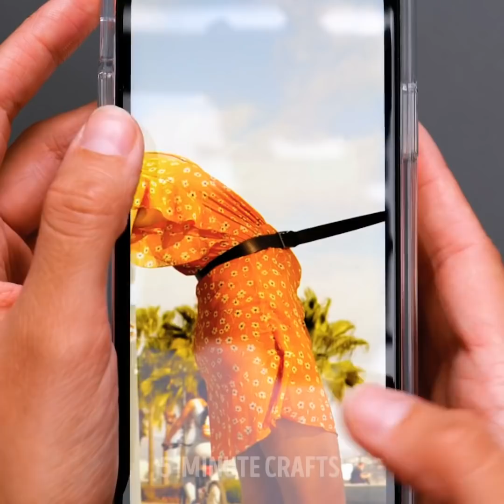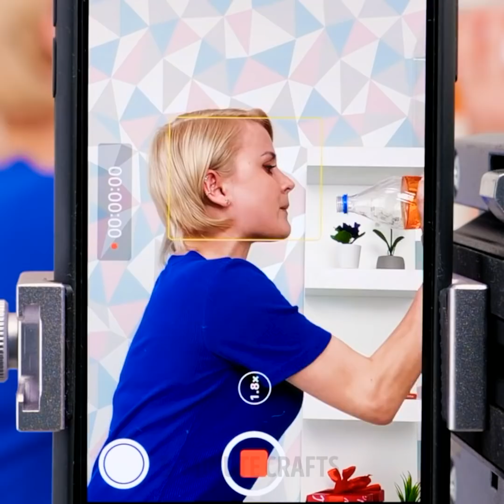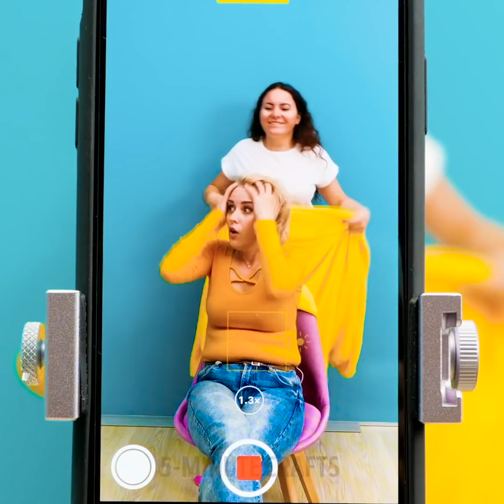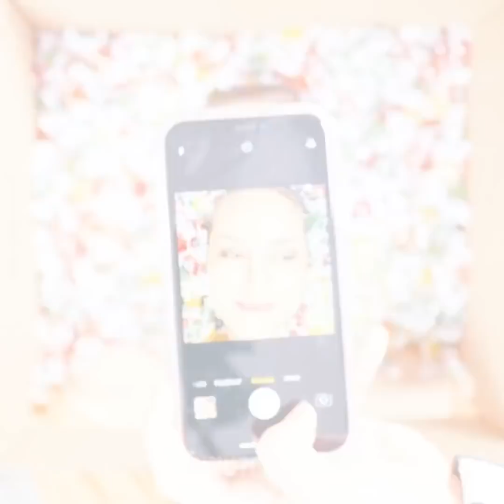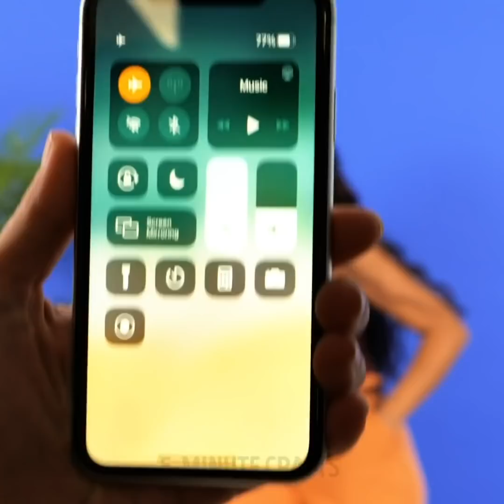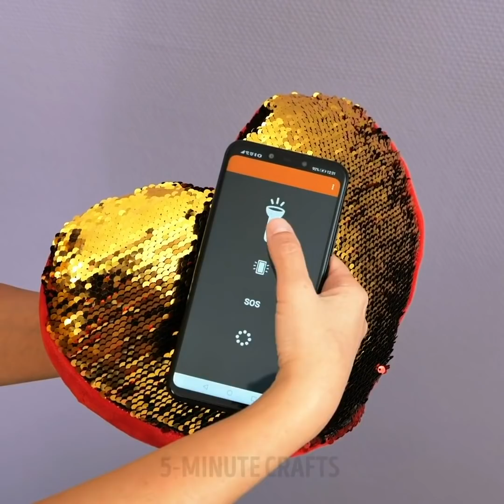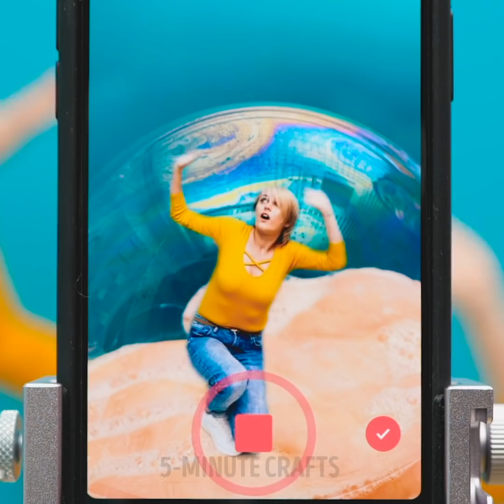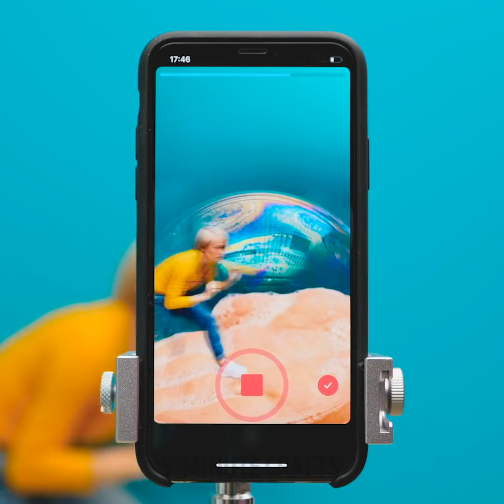Simple Ways To Make Perfect Photo || Smart Camera Tricks And Fantastic Photo Ideas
TIMESTAMPS:
00:00 How to make soft light for portrait
00:35 Flying acrylic paint
01:04 Photo with plastic film
02:05 Beautiful portrait with flowers
02:24 Posing near water
02:43 DIY neon background
04:04 Viral TikTok video ideas